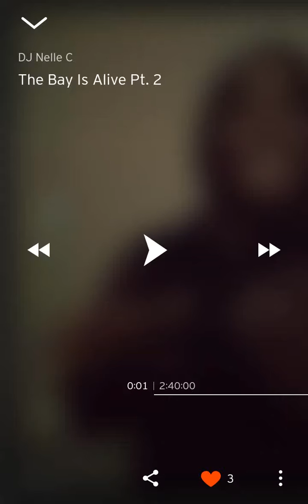DJ Nelle C | The Bay Is Life 2 Mix | Young Dedicate - Myself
"The Bay Is Life 2" Is A DJ Mix From San Leandro's Own DJ Nelle C Upcoming DJ With Alot Of Talent